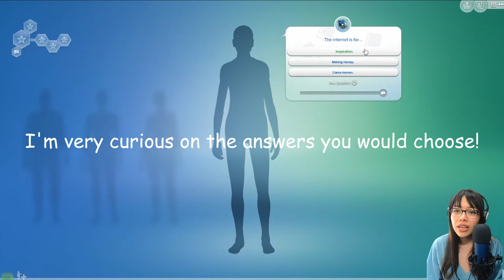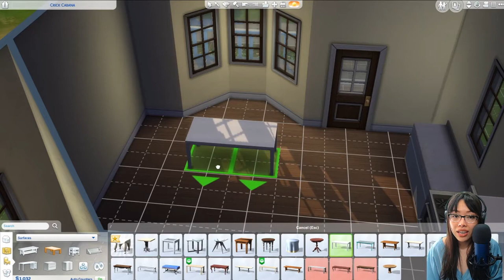Let's Play Sims 4! - Everyone in Town Is A Model?! MS. RAINY WINTERS Is New in Town! Part 1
Oh it is such a pleasure to play Sims 4 for the first time! I've been a huge fan of the Sims series for years. I've played Sims 1 - Sims 3 and collected all the little DLC packs. The Sims series has definitely taken a huge chunk of my life!

We are joining the town as Ms. Rainy Winters here today- with a fresh haircut. I'm ready to wreck some havoc here!

Welcome to Part 1 of a the new Sims 4 series!

For easier access...

If you want to find more of me, catch me on these other platforms too: